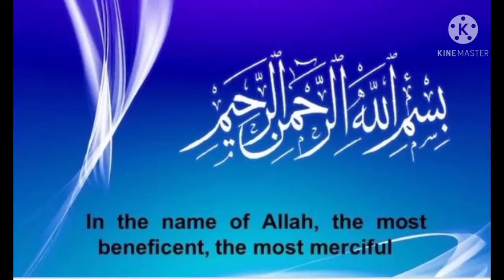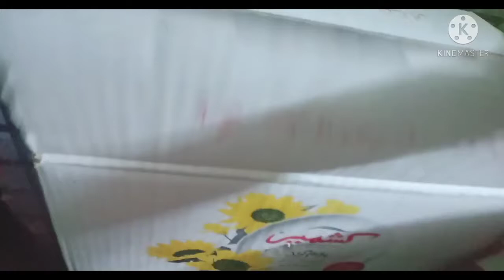Ramadan preparation 2021| Food storage and freezing ideas | diya vlogs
Hi my youfam!
Im madiha shahid. Im Pakistani youtuber and this is my official youtube channel. I am happily married and mother of 2 beautiful girls. I lived in jaranwala. Vlogging in start is just an experiment for me but now its became my passion because of all that love from your side. In my videos i share lot of stuff like vlogging, shopping, events, daily routine, house holding, knowledge, cooking, tips, remedies and much more. Lastly i wish all of u happy and healthy life. Remember me and my family in your prayers.

diya_shahid_25